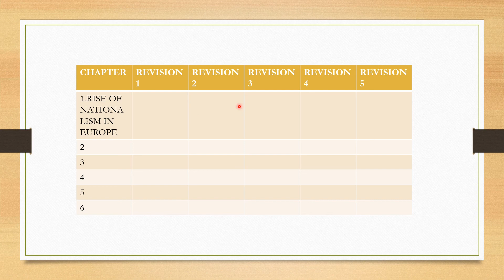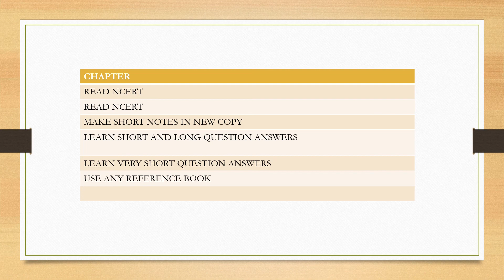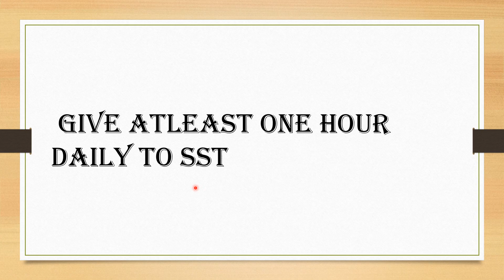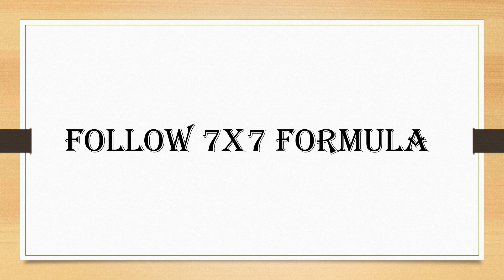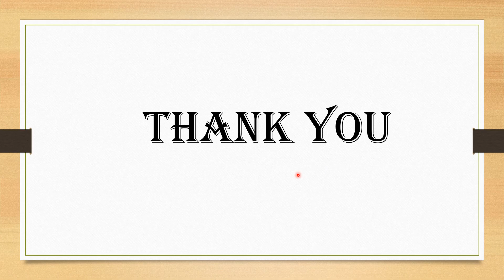HOW TO GET FULL MARKS IN SOCIAL STUDIES (5 TIPS)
How to get full marks in social studies/ sst/ how to plan your timetable to get good marks / purpose of making this video is to guide students to get full marks